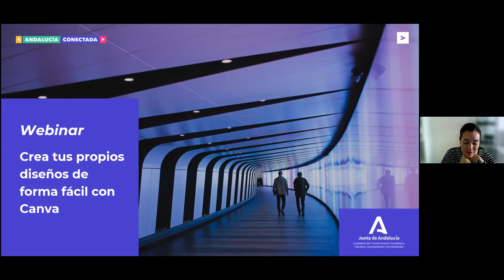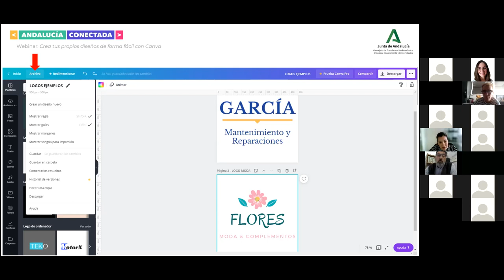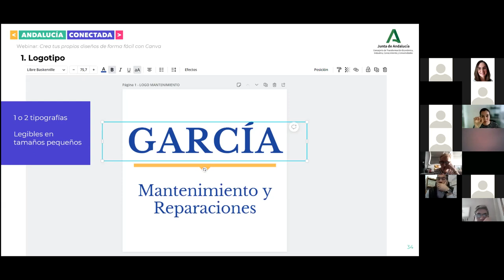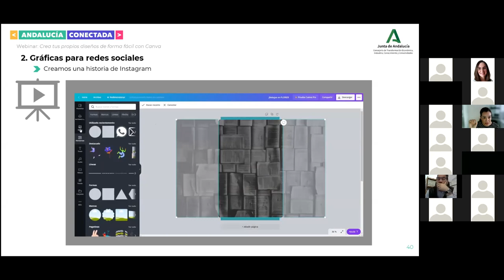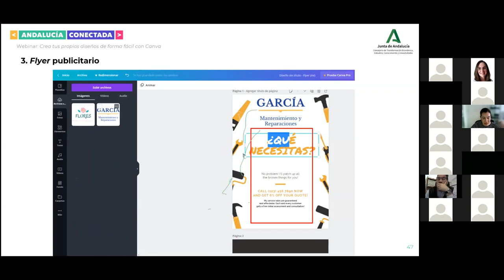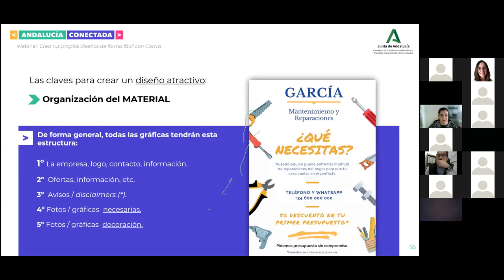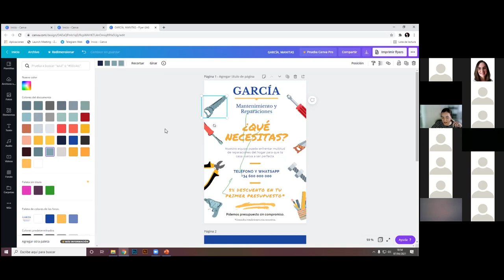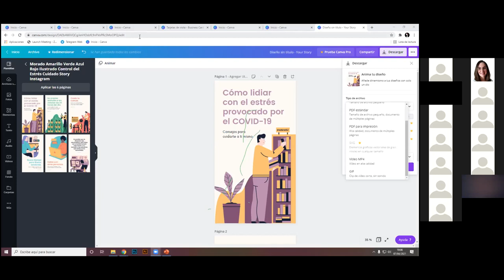Webinar - Crea de forma fácil tus propios diseños con Canva